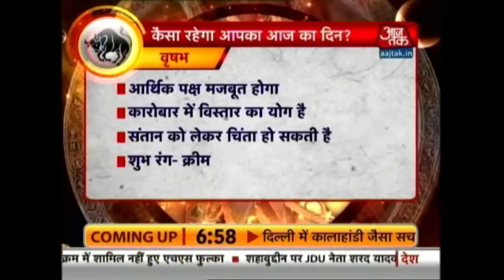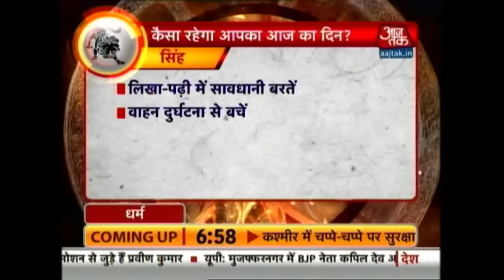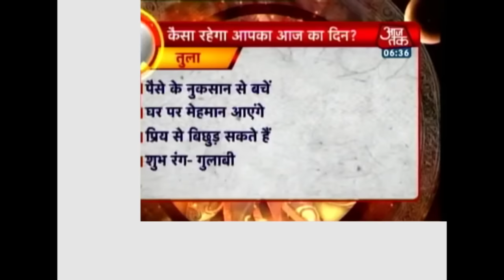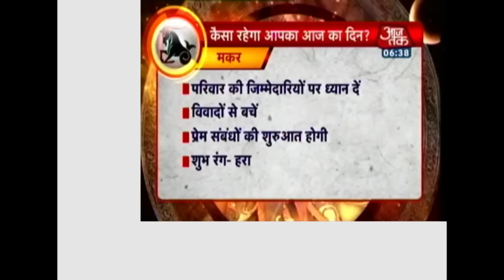Dharm | September 13, 2016